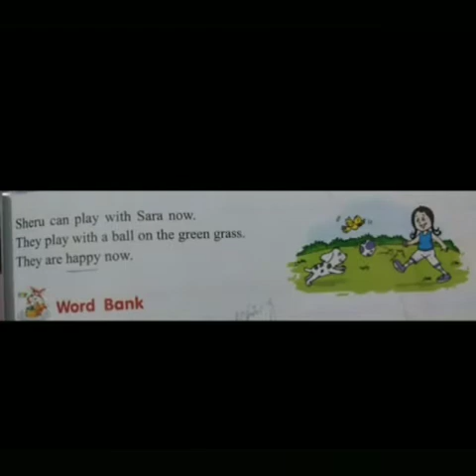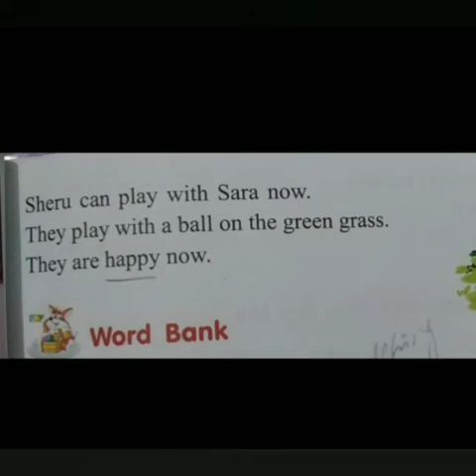Class 1 English Unit # 1 Sara and the stray Pup Page # 13 Reading + Q # 4, 5 | Ms. Rimsha Tufail